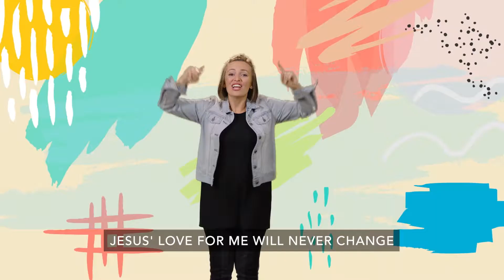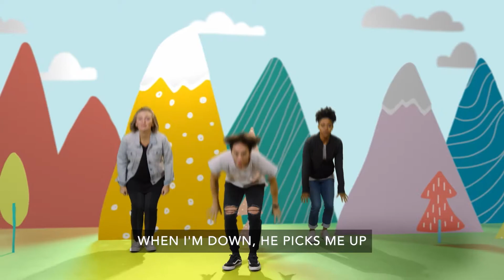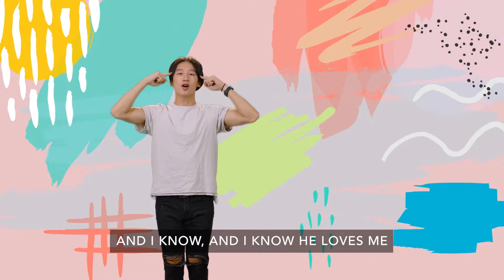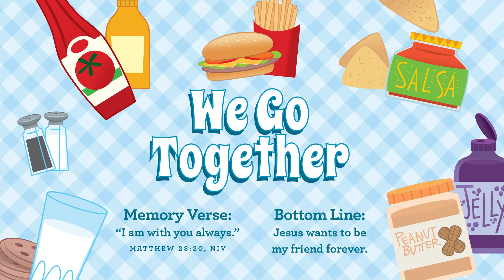Preschool Experience April 3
Ollie has a new story for YOU!